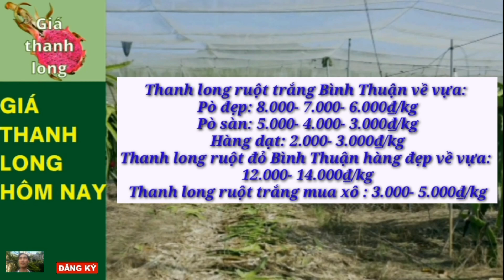Giá Thanh Long Hôm Nay 25/3/2022 -Thị trường thanh long /Giá thanh long